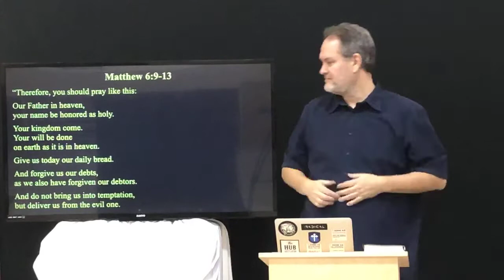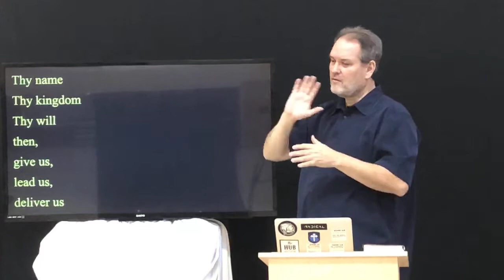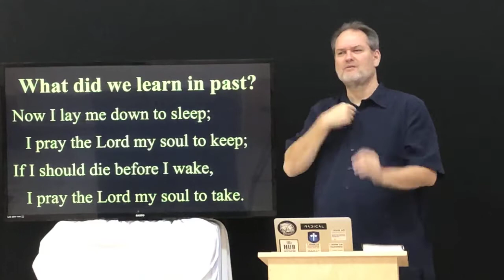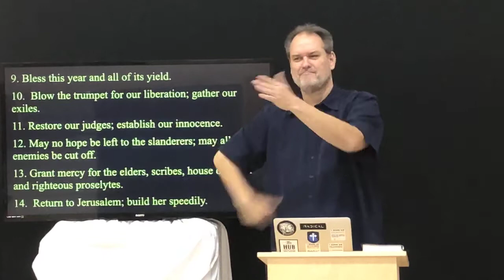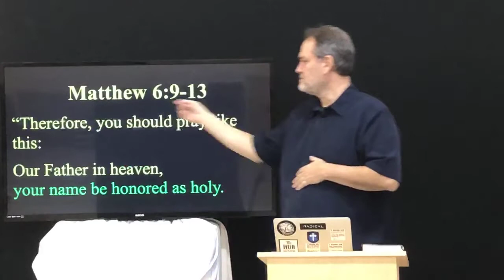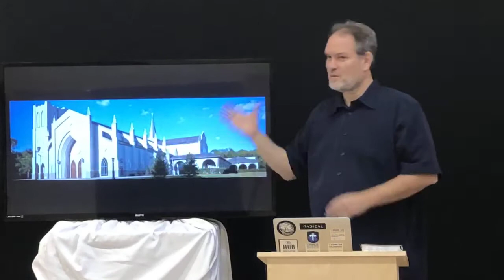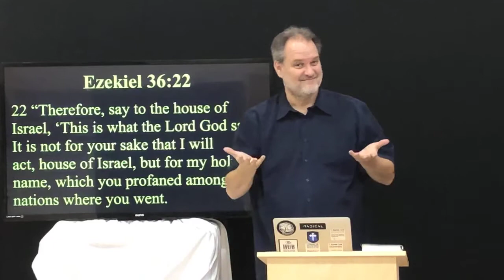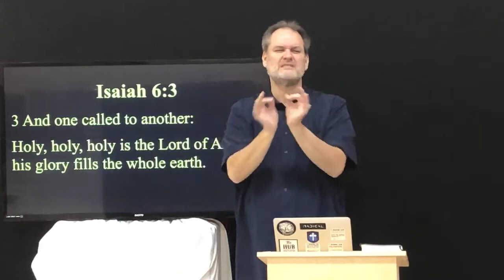Hallowed Be They Name. (Matthew 6:9)